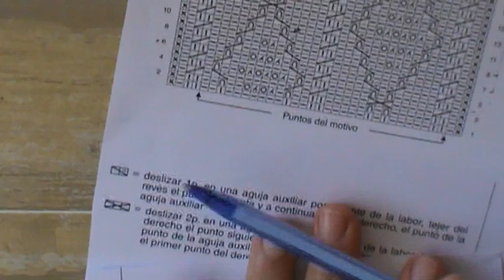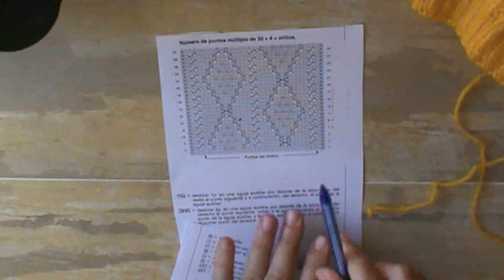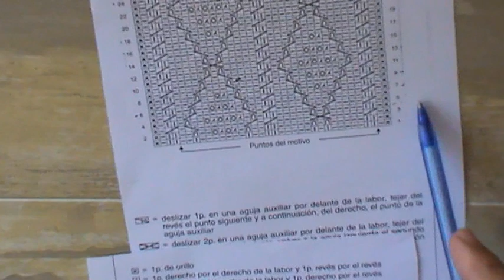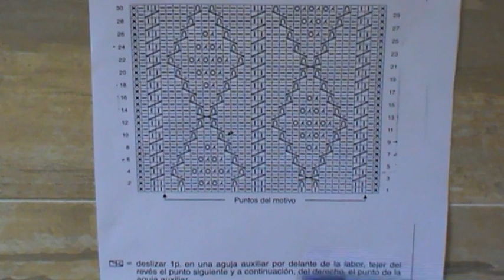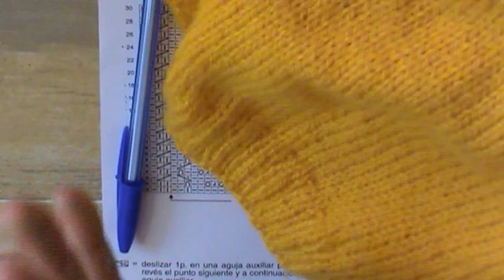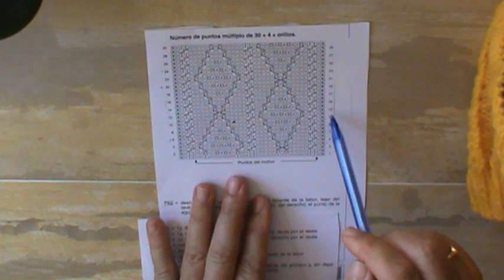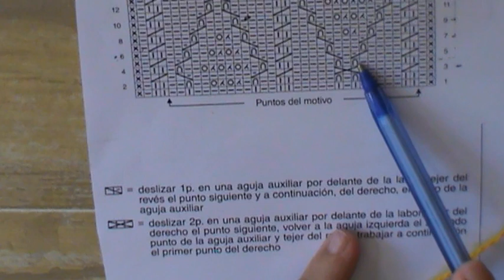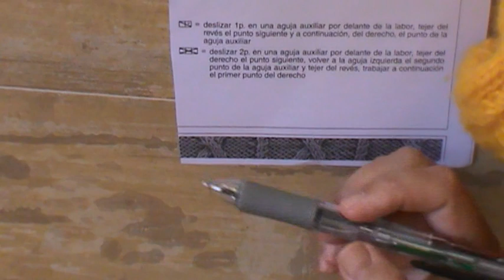Tutorial | Tejiendo desde un gráfico | Ganchilleando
En este tutorial os enseño como leer un gráfico de puntos dos agujas y como se tejen los puntos